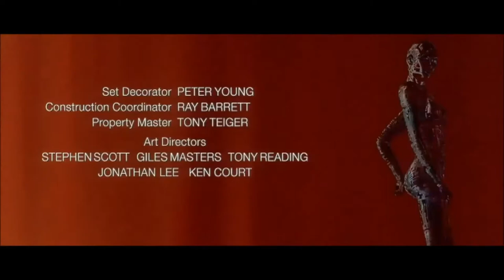Pierce Brosnan's James Bond all opening credits in one!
Все вступительные титры Джеймса Бонда сыгранного Пирсом Броснаном в одном видео!